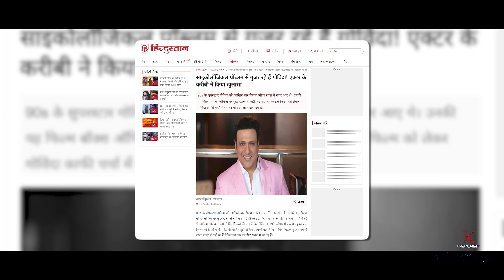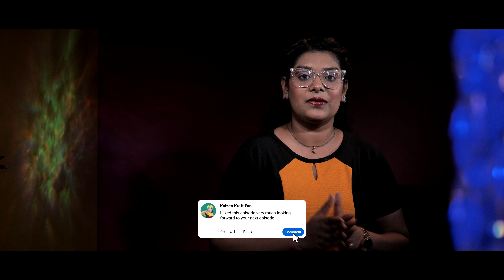Kaise Lagi The Govinda Ko Goli | EP- 41 | Kissa | Bollywood | Moongfali Talkies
This video provides an in-depth analysis of the Mumbai police's reaction to Govinda's recent misfire incident. The police have expressed doubts regarding the actor's narrative, raising questions about the authenticity of his claims. We will discuss the potential consequences for Govinda and what this means for public perception of celebrities in similar situations.